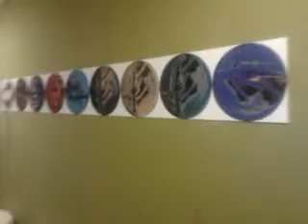DAMY RADĘ,GDY MAZUR ZA DORADZANIE NA STRONĘ PEPICZKÓW PRZEPĘDZIMY I PO LICHWIE!!!